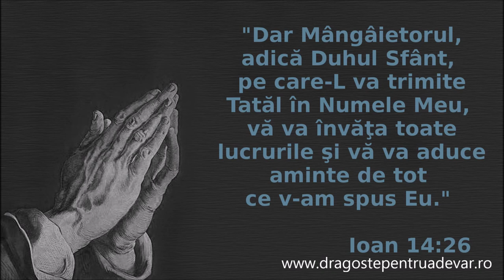Grup coral - Cu mine fii, o, Duhule Preasfânt